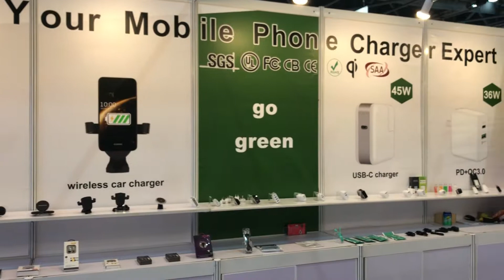Global Sources Hong Kong Mobile Electronics OCT. 2019丨Yxisn5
The world's biggest mobile electronics show which held twice in Hong Kong every year. It is a big event in mobile electronics industry and many famous brands company attend the fair as well.

If you want to see something new, innovative and popular, you should come to visit.

As a professional leading mobile phone accessory manufacturer, this is the 14th we attended the show as an exhibitor. We present newest wireless charger, gravity wireless car charger and PD3.0 power delivery mobile phone charger etc. What's more, we are so proud that isn5-A40525 is featured by global sources. This power station with multiple plugs is quite pop.